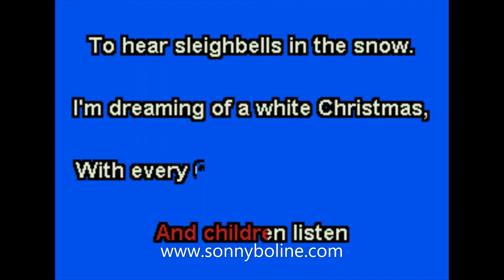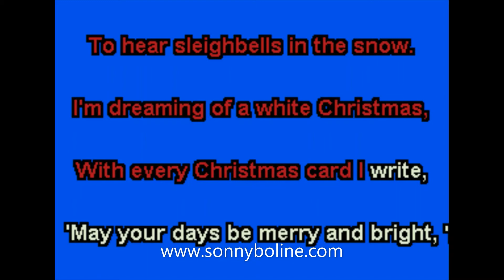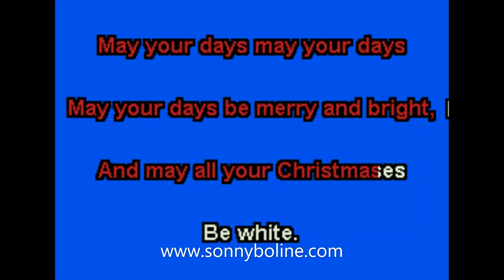WHITE CHRISTMAS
KARAOKE